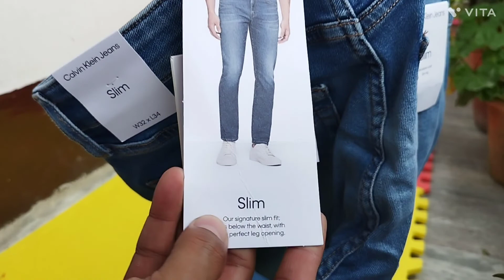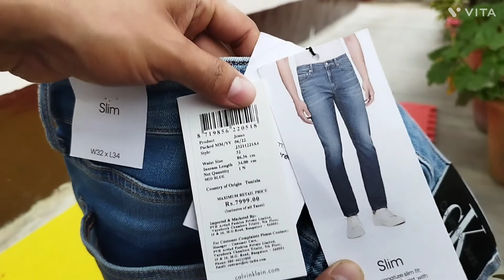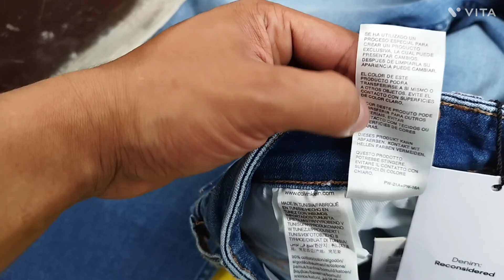Calvin Klein Slim Blue Tunisia Jeans👌